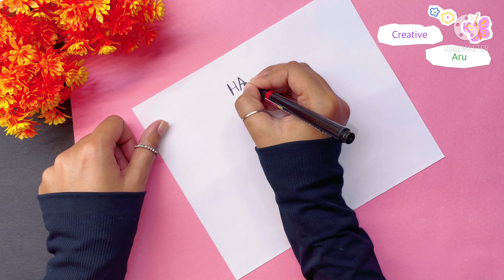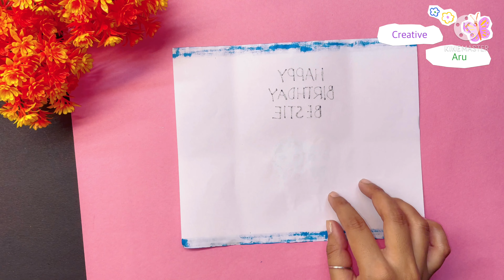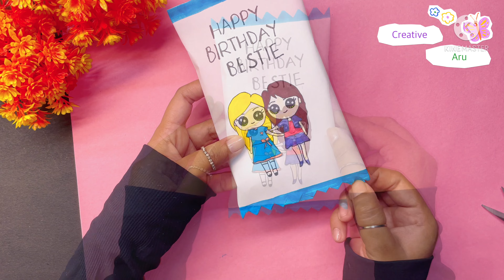Handmade Birthday Gift for Best Friend | DIY Gift for BFF | Handmade Gift Idea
birthday gift for best friend girl
birthday gift for best friend handmade
birthday gift for best friend boy
birthday gift for best friend girl handmade
birthday gift for best friend photo frame
birthday gift for best friend with paper
birthday gift for best friend homemade
birthday gift for best friend greeting card
birthday gift for best friend paper craft
birthday gift for best friend online
birthday gift for my best friend
gift idea for your best friend
best Friend gift ideas for girl
best Friend Gift ideas for boy
best Friend Gift ideas birthday
birthday Gift for friend
gift for best Friend
Friend birthday Gift ideas
birthday gift for best friend
birthday gift
birthday gift ideas
birthday gift simple
how to make birthday gift
gift ideas
how to make gift
how to make gifts
birthday gifts
gift ideas for birthday
birthday card
simple birthday gift
easy birthday gift
gift box
birthday gift making
gift banana
homemade birthday gift
birthday gift easy
gift idea
gift ideas
happy birthday gift
birthday gift making
gift box ideas
waste material birthday gift
birthday gift ideas for best friend
gift ideas for sister birthday
birthday craft ideas
birthday crafts
birthday gift ideas for girls
birthday gift for brother
handmade gift for best Friend
best Friend Birthday gift
gift for friend
freind birthday gift
friendship day card ideas
friendship day gift ideas very easy
friendship day